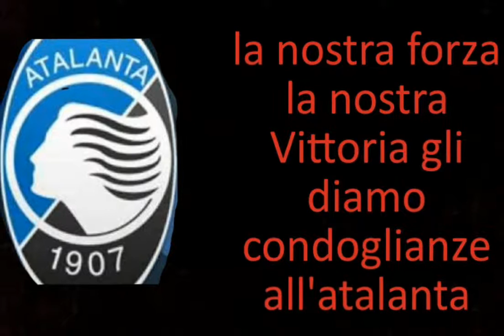La nostra forza e la nostra vittoria diamo la morte all' atalanta